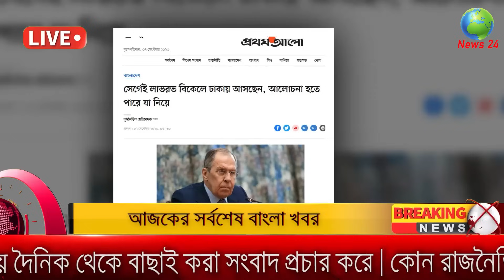আজকের তাজা খবর Bangla News 07 September 2023 Bangladesh Latest Today News